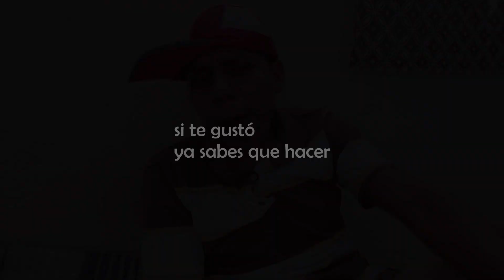les cuento algo...fui víctima del Bullyng en la secu 🙄😀